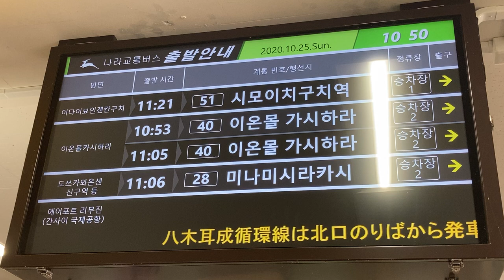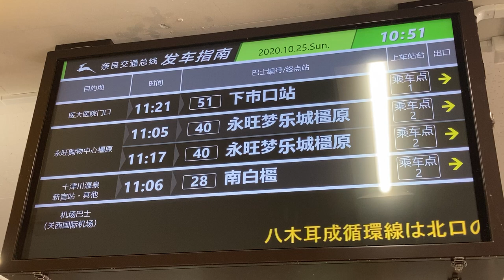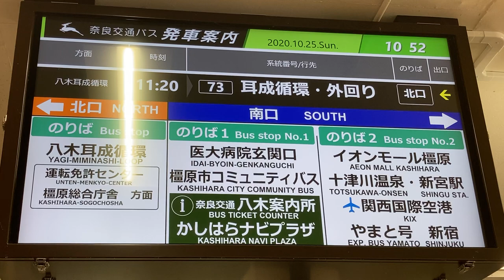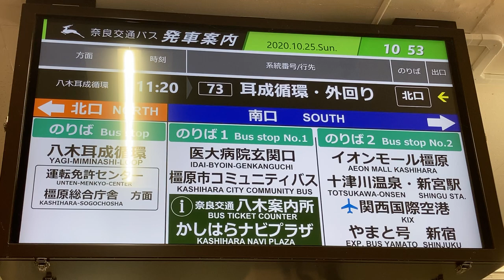近鉄大和八木駅 改札外 奈良交通バスの発車案内ディスプレイ